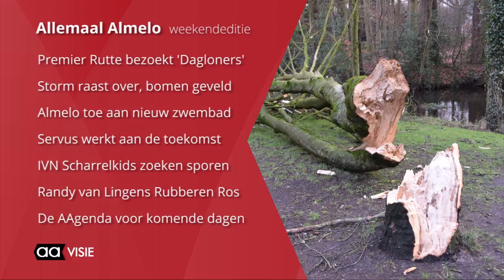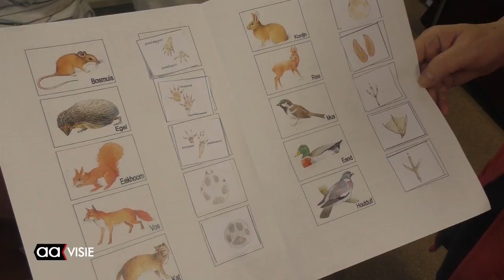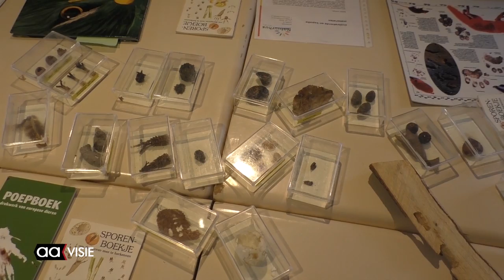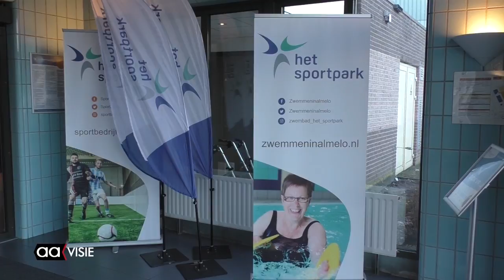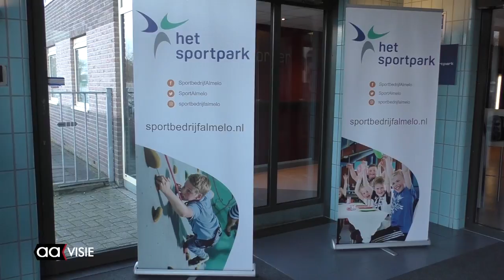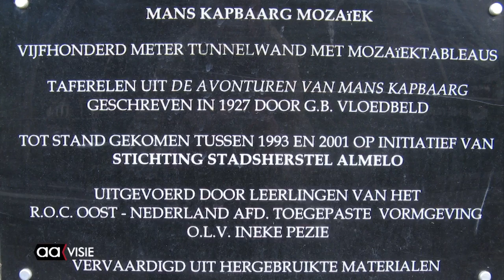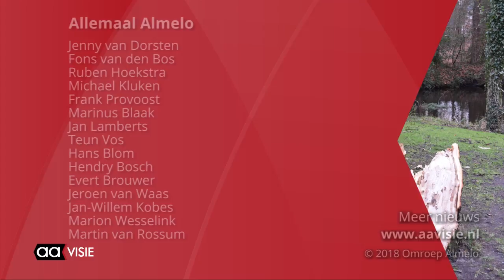Allemaal Almelo week 3, januari 2018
Allemaal Almelo - weekendeditie: Storm raast over Almelo, Premier Rutte bezoekt project Dagloon, Servus start jeugdafdeling, Rubberen ros van Randy van Lingen, Spoorzoeken met Scharrelkids, Almelo toe aan nieuw zwembad, Jong Oranje korfbalt in de IISPA, Beeld voor beeld: Mans Kapbaargtunnel en de Aagenda voor de komende week.